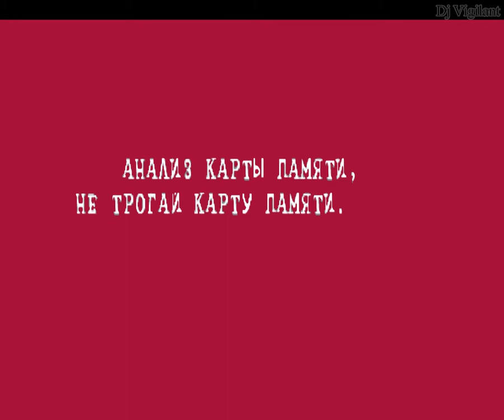Прохождение Pink Panther: Pinkadelic Pursuit на русском языке - Часть 3